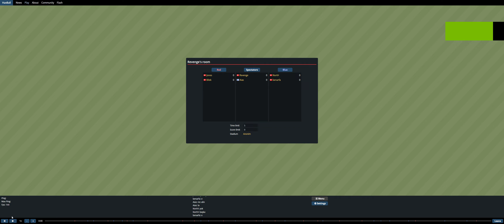Haxball Space Bounce Brakes V2 Gameplay - Cup Tournament Match [4K 60FPS]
Haxball Space Bounce Brakes V2 Gameplay - Cup Tournament Match [4K 60FPS]  North Benarfa Vs Bilek Jones.

Recorded on PC with intel i5 10400 & Nvidia GTX 1060 on Ultra details 1440p Resolution. Also game available on PlayStation 4, Xbox One, PlayStation 3, Xbox 360, Playstation 5, Xbox Series S, X,

My game videos included all cutscenes movie edition, all boss fights, side missions, upgrades, outfits / costumes, all characters, best moments, final boss and true ending, secret ending.